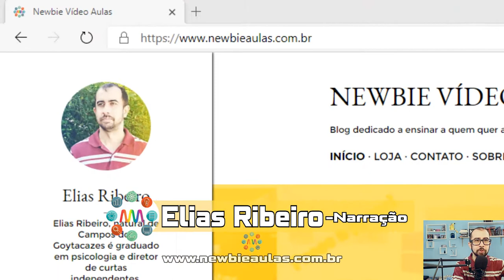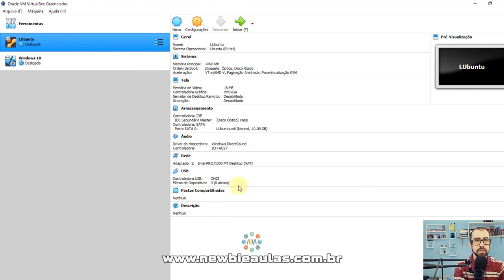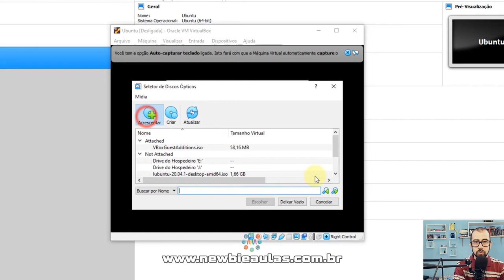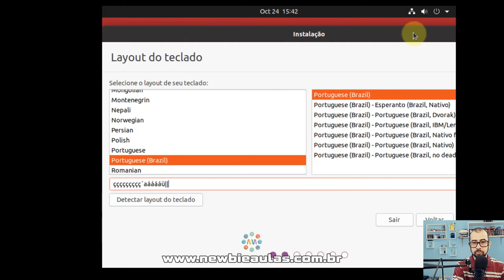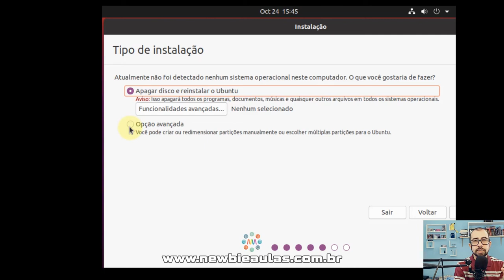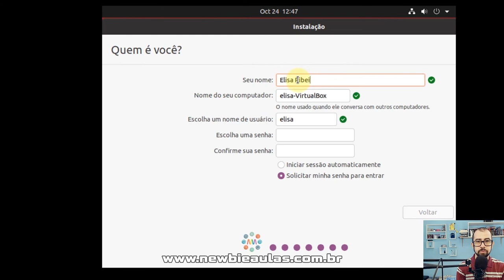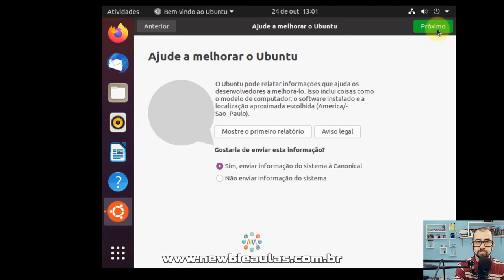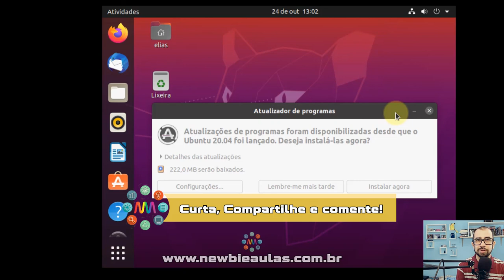Ubuntu: Como instalar o Ubuntu Linux | Passo a passo pelo VirtualBox | Instale no PC também.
Ubuntu: Passo a passo em como instalar o Ubuntu Linux. Feito pelo VirtualBox, mas instale no PC também com esse passo a passo.
Partes:
00:00 Intro
00:12 Recados
00:42 Criando a VM
03:50 Preparando o boot
04:30 Instalação: Configurações
06:45 Instalação: Particionamento
08:46 Instalação: Cópia de arquivos e configurações
10:25 Reiniciar
11:15 Conclusão
12:57 Tela Final